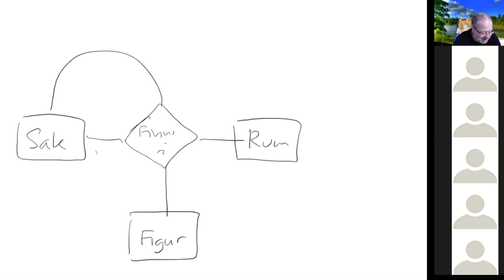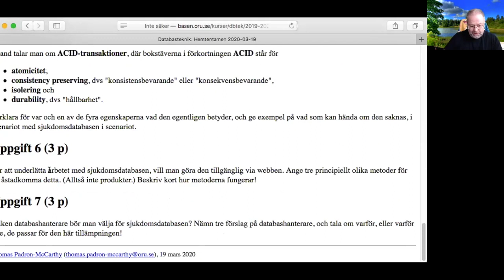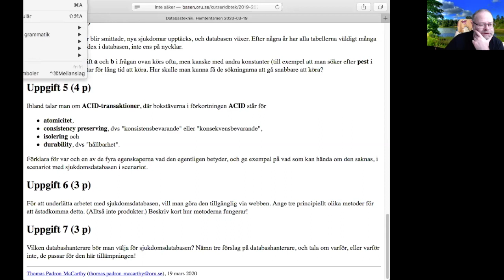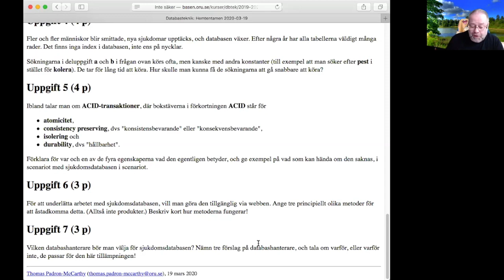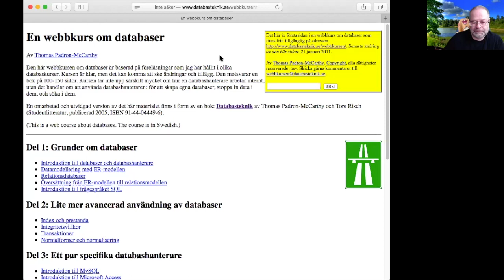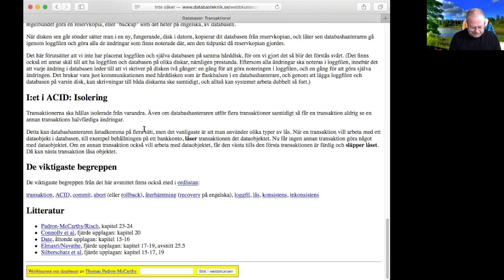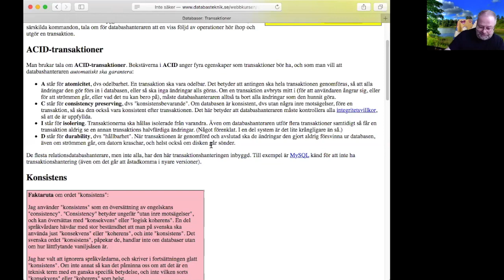Zoom-frågestund 2020-04-20 i kursen Databasteknik för civilingenjörer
Det här är Zoom-frågestunden 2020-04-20 i kursen DT504G Databasteknik för civilingenjörer, med bland annat genomgången av inlämningsuppgift 2.